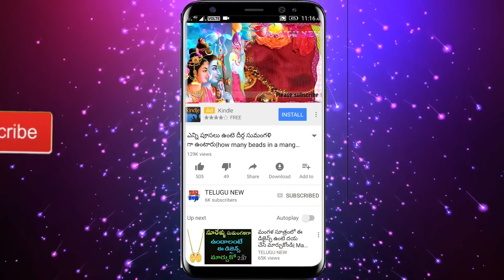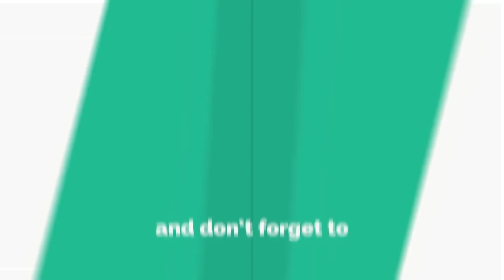ఇది పొరపాటున ఎవరు ఇచ్చిన తీసుకోకండి దరిద్రం పట్టి అడుక్కుంటారు | Do not take these thing from others